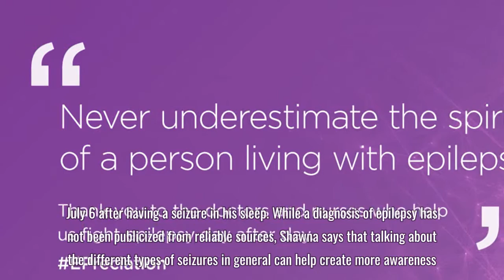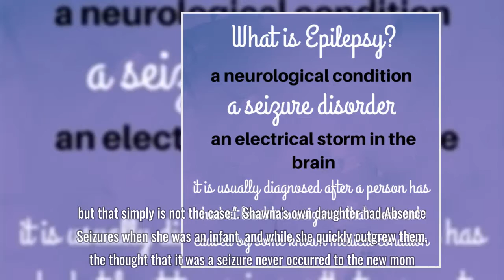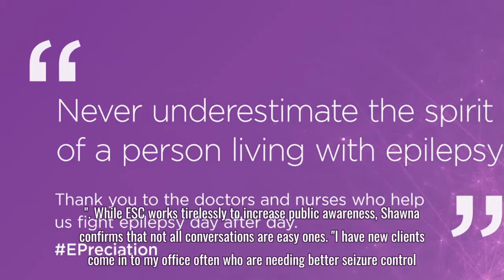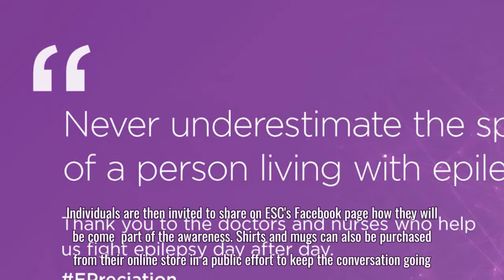It's time to have a conversation about epilepsy